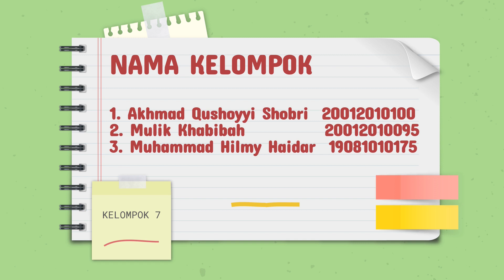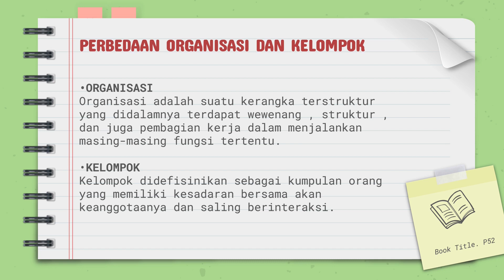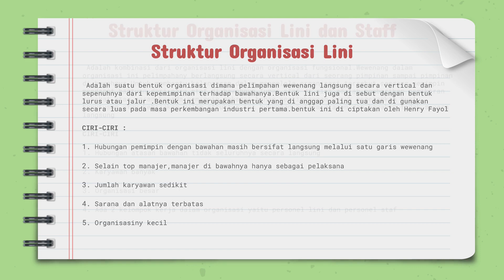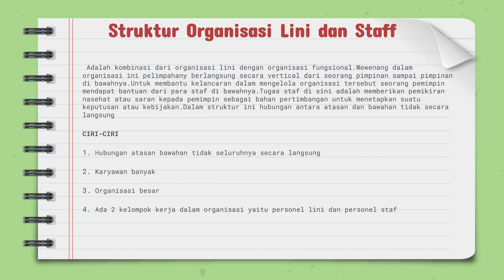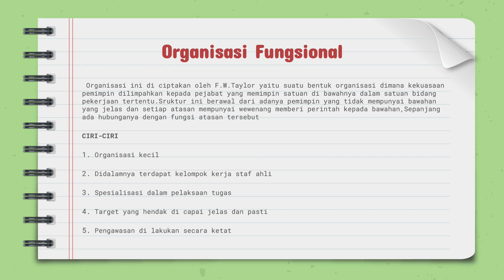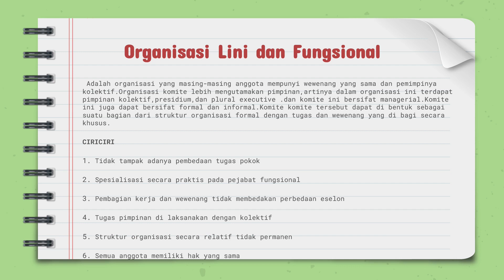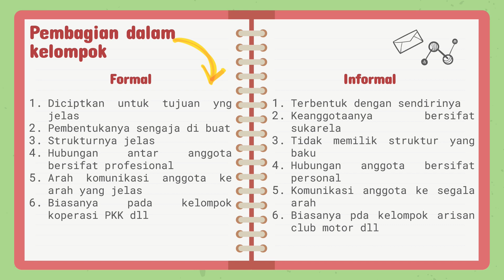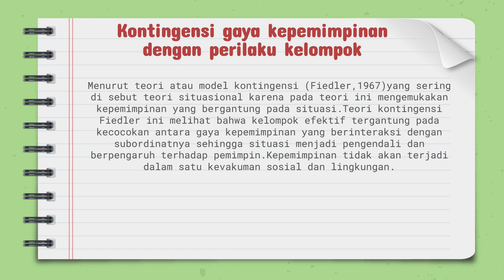Kepemimpinan G-447: Kesesuaian Gaya Kepemimpinan dengan Struktur Organisasi dan Perilaku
Kelompok 7:
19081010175 MUHAMMAD HILMY HAIDAR A
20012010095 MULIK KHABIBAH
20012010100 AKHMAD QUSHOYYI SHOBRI